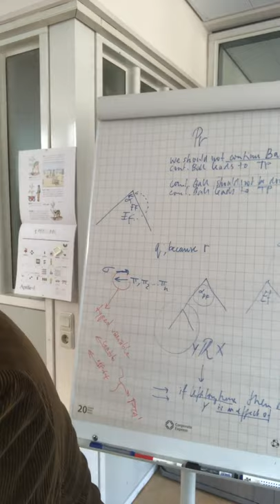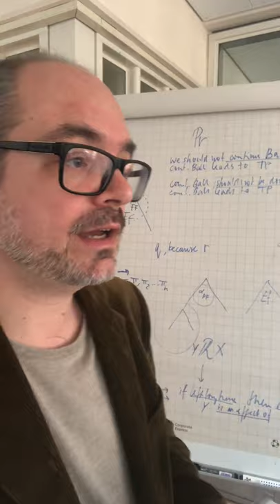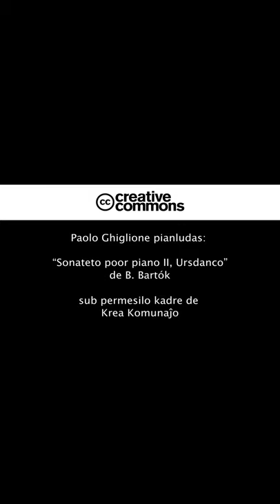Epizodo 32 de kronvirustempevivi e-isto en Amsterdamo